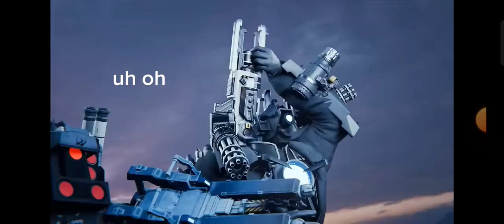when the camera man hi